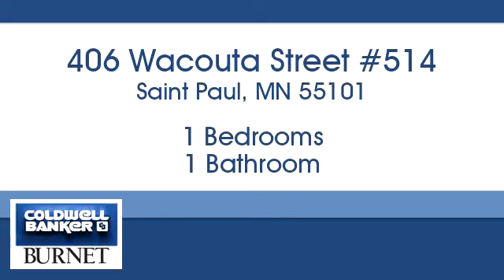Homes for sale - 406 Wacouta Street #514, Saint Paul, MN 55101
Bedrooms: 1
Bathrooms: 1
Square Feet: 1128
Price: $324,900

For more information about this property, please contact Bill Smitten at or . You can also text 5484554 to 67299.

7550 France Ave. S